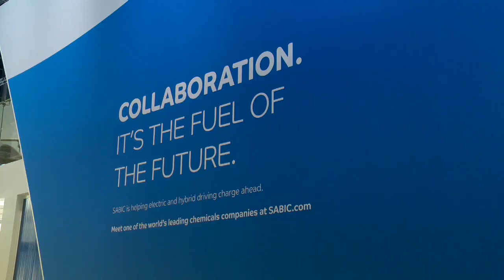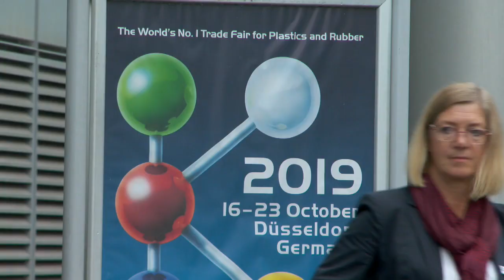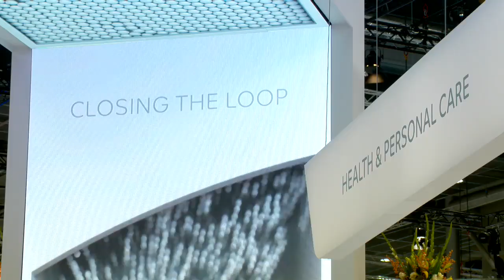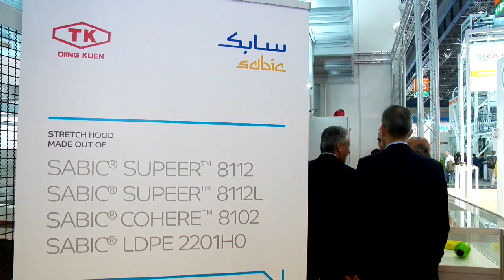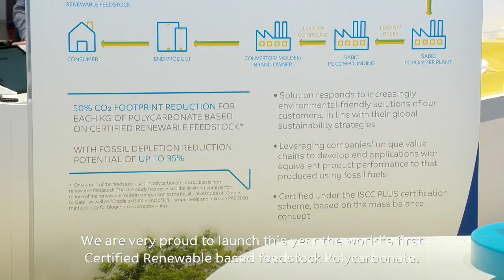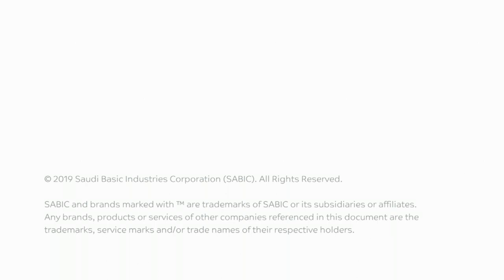SABIC highlights at K2019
‘Making a World of Difference Together’ was SABIC’s theme at K2019, one of the most important global trade shows for the plastics and rubber industries held in Düsseldorf, Germany from 16-23 October 2019. SABIC displayed a wide portfolio of advanced sustainable solutions within five dynamic areas; Automotive and Mass Transportation, Consumer Goods, Health and Personal Care, Packaging and Building and Construction.